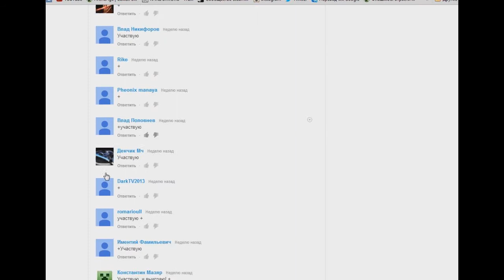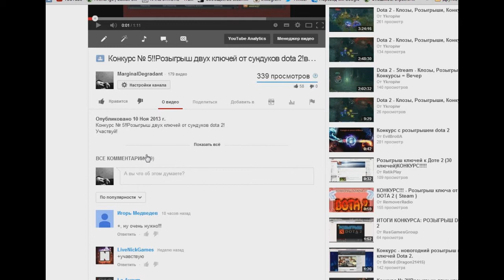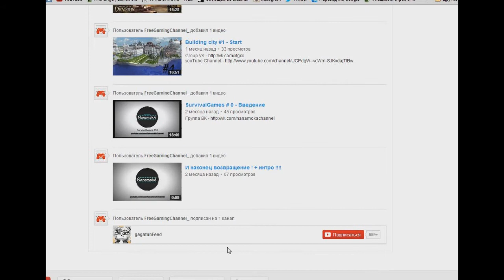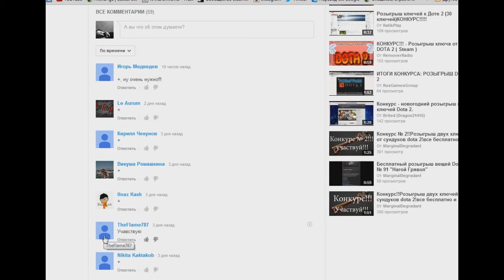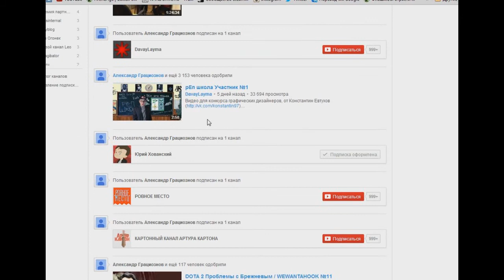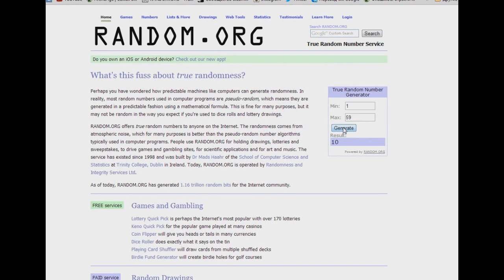Итоги конкурса на ключи Dota 2!!! № 5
поздравляю победителей!)пишите в личку!)

завтра пущу новый розыгрыш ключей!не пропустите!)